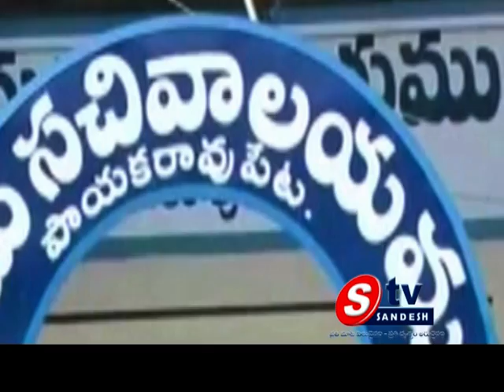12-04-14 AP View 02